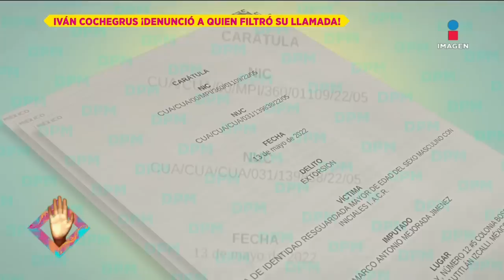Cochegrus asegura denunció a quien filtró su llamada | De Primera Mano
El productor IvánCochegrus asegura que los audios donde él revela intimidades de la familia Pinal son editados y asegura que ya denunció a quien filtró su llamada. GustavoAdolfo asegura que hay más audios donde él habla mal sobre la misma SilviaPinal pero por respeto a la imagen de la señora, no saldrán a la luz en este programa